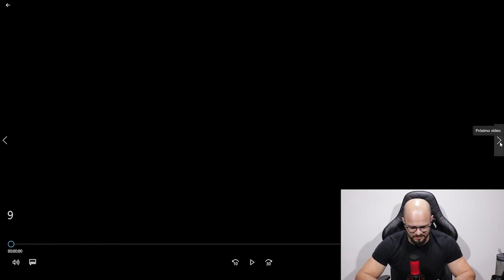MARTELINHO DE OURO #557 Um simples pedaço de pano te livra do pior